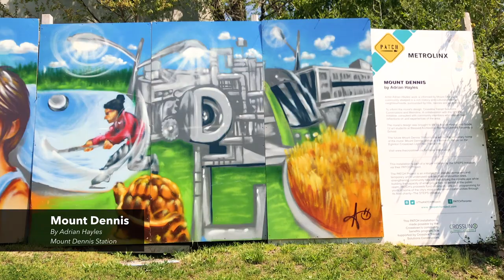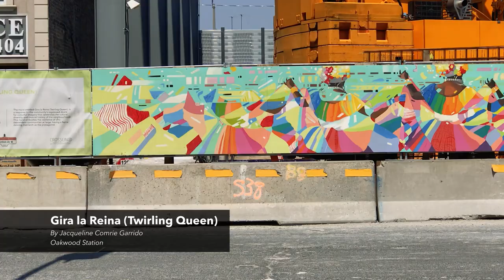Eglinton Crosstown Murals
Along Eglinton Avenue, community-driven murals are at the forefront of several construction sites of future LRT stations. This video provides a fun overview of the five murals along the Eglinton Crosstown line, including Mount Dennis, Keelesdale, Oakwood and Laird.

Three of the five murals are part of a larger initiative by the STEPS Initiative, via their PATCH Project.

The PATCH Project is an initiative that installs permanent and
temporary art in underused spaces, like construction sites,
strengthening community ties and beautifying the streetscape while building the capacity of emerging artists to exhibit in the public realm. PATCH’s proceeds fund community arts and programming for youth in some of the city’s most underserved communities through its host charity−The STEPS Initiative.